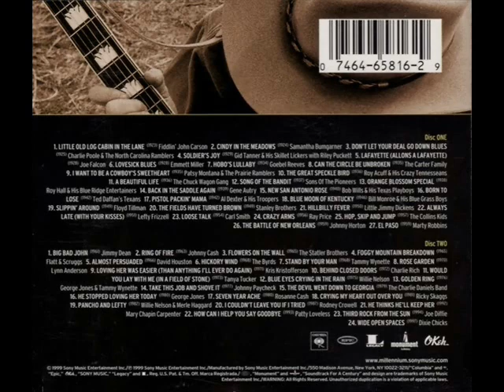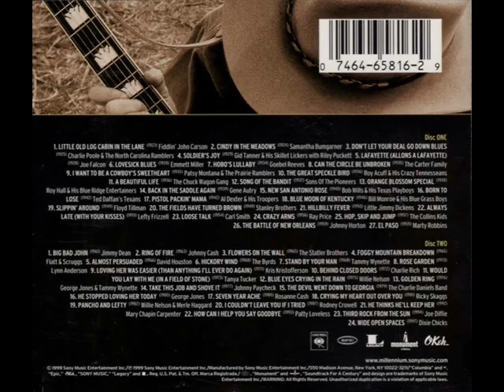1st RECORDING OF: Orange Blossom Special - Roy Hall & his Blue Ridge Entertainers (1938)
This initial recording of the iconic bluegrass fiddle tune released under the title “Orange Blossom Special”* was put to wax for Vocalion Records in late 1938 by Hall and his group, but it remained unissued until 1999 when it appeared on the Sony CD “Country: The American Tradition.”

* Per the SecondHandSongs website, there exists a purported 1936 instrumental recording called “Train Blues” (no audio sample available) which may be considered source material for the song which came to be known as “Orange Blossom Special.”

First issue on Sony CD 65816 - Orange Blossom Special (Ervin Rouse) by Roy Hall & his Blue Ridge Entertainers, fiddle by Tommy Magness, recorded November 7, 1938